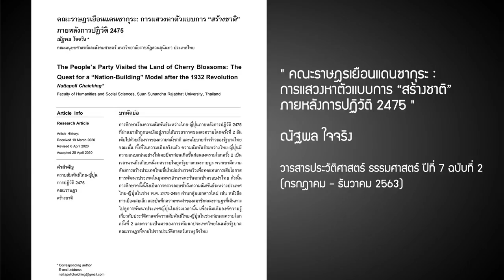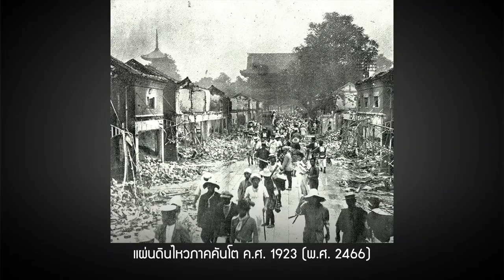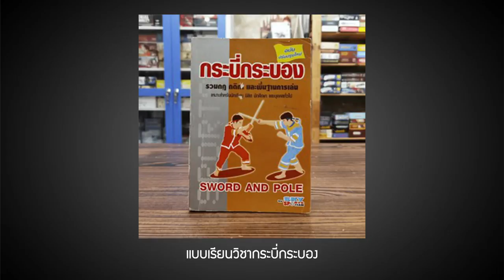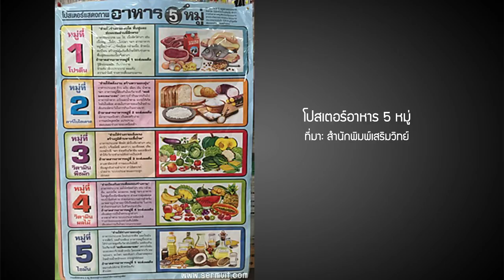คณะราษฎรและแม่แบบการพัฒนาจากญี่ปุ่น | หมายเหตุประเพทไทย EP.372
ในโอกาส 89 ปีการเปลี่ยนแปลงการปกครอง พ.ศ. 2475 ชานันท์ ยอดหงษ์ และประภาภูมิ เอี่ยมสม แนะนำบทความของณัฐพล ใจจริง "คณะราษฎรเยือนแดนซากุระ: การแสวงหาตัวแบบการ “สร้างชาติ” ภายหลังการปฏิวัติ 2475" ซึ่งชี้ให้เห็นความสัมพันธ์ระหว่างรัฐบาลคณะราษฎรกับญี่ปุ่นที่มีความแนบแน่นในช่วงก่อนสงครามโลกครั้งที่ 2 โดยรัฐบาลภายใต้ระบอบใหม่มองหาตัวแบบการพัฒนา ทดแทนการเสียโอกาสการพัฒนาประเทศในยุคที่มหาอำนาจตะวันตกมีอิทธิพล โดยแสวงหาความร่วมมือกับญี่ปุ่นซึ่งกำลังเป็นชาติที่มีอิทธิพลในเอเชีย มีทั้งการศึกษาดูงาน ส่งนักศึกษาไปเรียน การค้าการลงทุน และบทบาทระหว่างประเทศ อย่างไรก็ตามก็มีแง่มุมที่ถูกวิจารณ์เมื่อรัฐบาลคณะราษฎรในเวลานั้นไม่ร่วมกับที่ประชุมสันนิบาตชาติประณามกรณีญี่ปุ่นรุกรานแมนจูเรีย ซึ่งในที่สุดจะขยายตัวเป็นสงครามโลกครั้งที่ 2 ในเวลาต่อมา